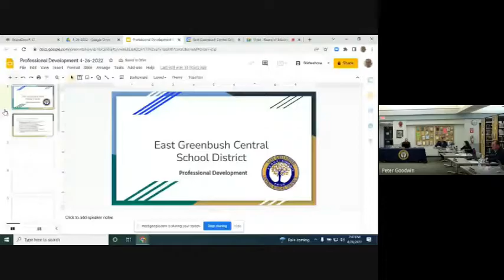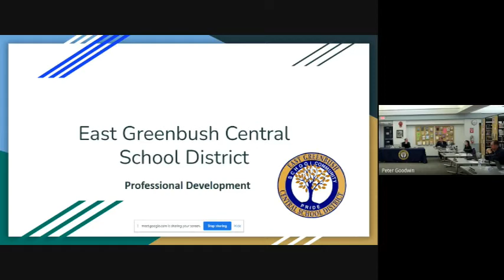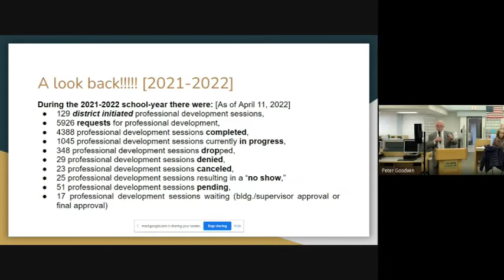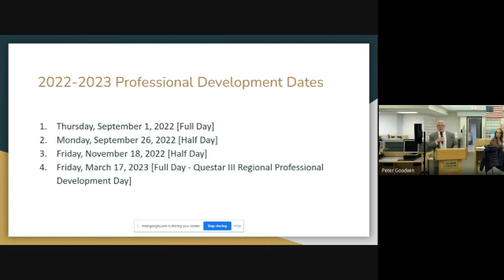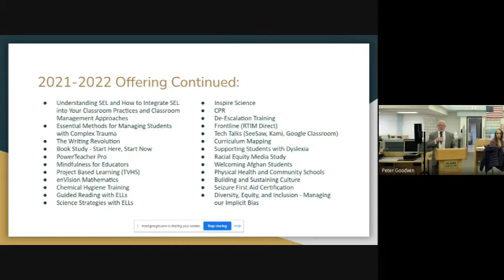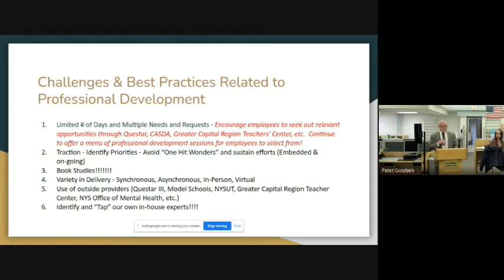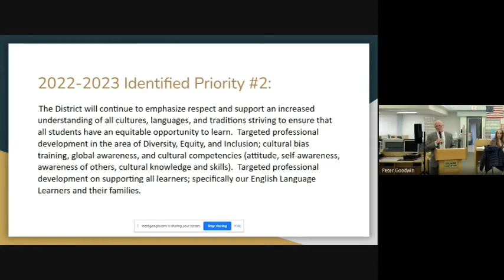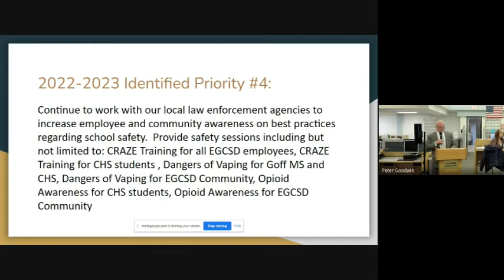Board of Education Meeting (April 27, 2022)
East Greenbush Central School District's public Board of Education meeting from April 26, 2022.